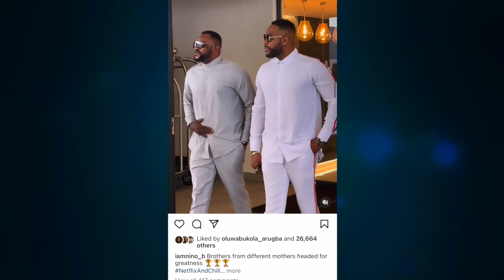Bolanle Ninalowo & Odunlade Adekola Cause Confusion As They Share This, Spark Reactions As Nino Un…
'This Is His Twin' Yoruba Actor, Bolanle Ninalowo AKA Nino And Odunlade Adekola Spark Reactions As They Share This Recen...